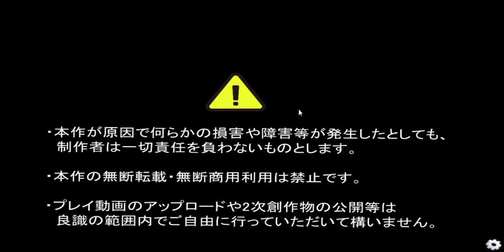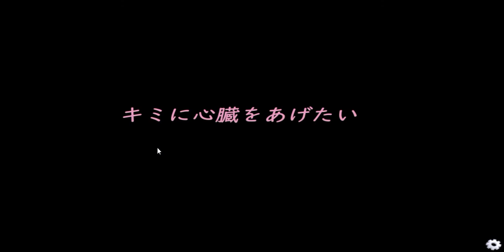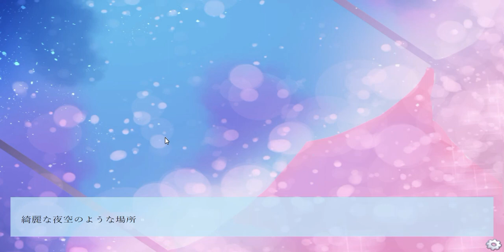タイトルからは想像もできないくらい奥深いゲーム『キミに心臓をあげたい』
俺の活舌がもっと良ければもっと感動するお話でした